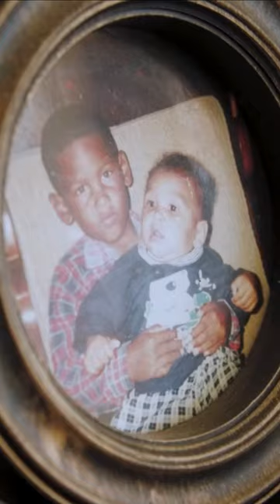Damian Willemse becomes 1 of South African's Best Paid Rugby Players